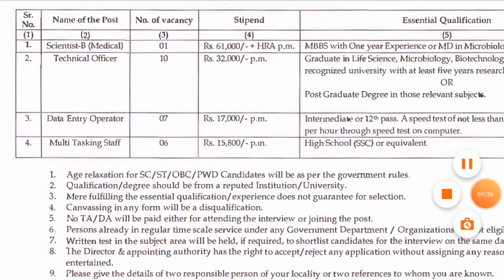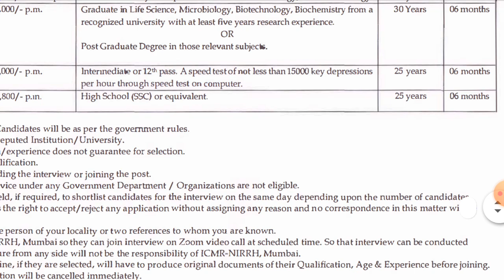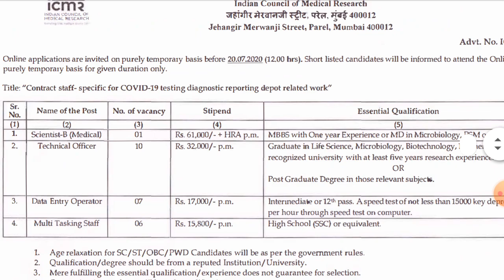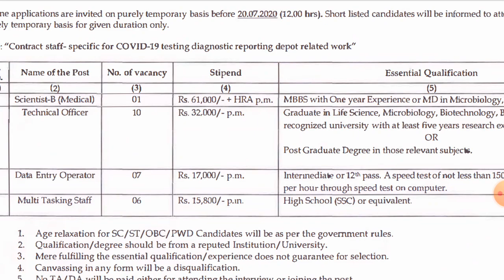పరీక్ష లేదు ఫీజు లేదు || 10th,ఇంటర్ అర్హతతో ఉద్యోగం || 10th pass jobs|| Job Search || Jobs Academy